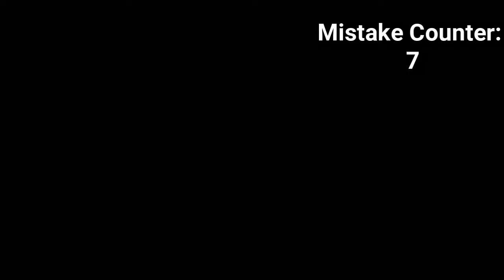Anthem Of The Heart Review | Why You Should Watch It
Music--Song: 'Steffen Daum - Awakening' is under a Free for YouTube license.
Thanks, guys for watching our video It is a very great pleasure for us to deliver such a video which is liked by you.
We hope to give more interesting content and entertain you like this time.

We Will Surely Meet Again Soon.

𝐀𝐬 𝐀𝐧 𝐎𝐭𝐤𝐚𝐮™